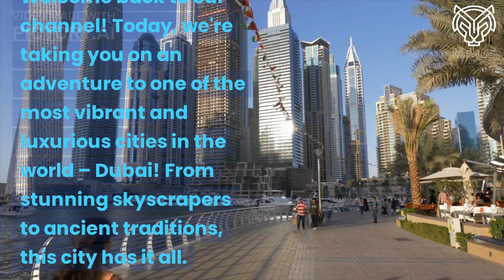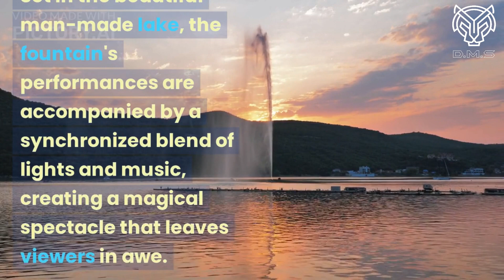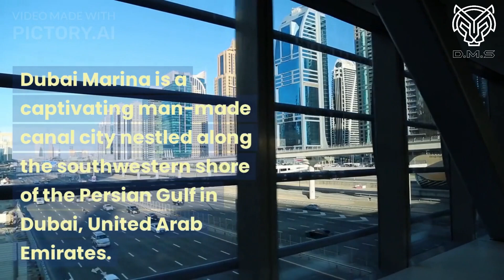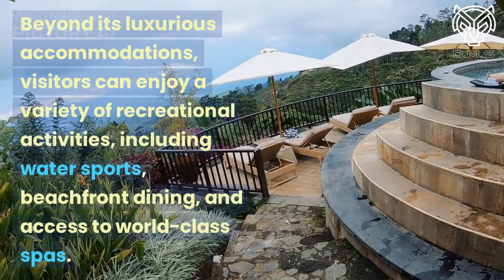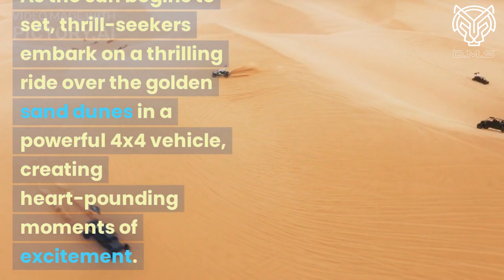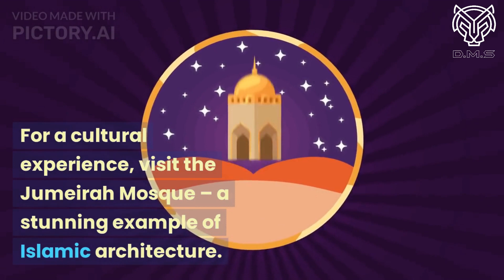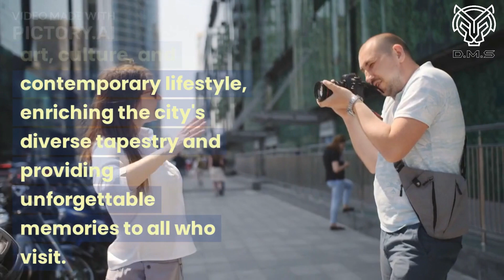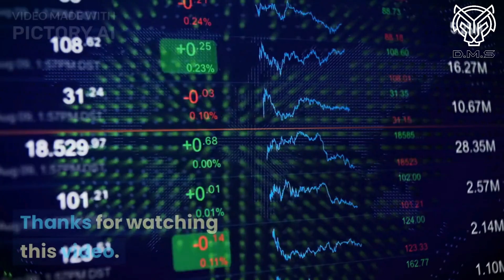Top 10 travel places in Dubai | Best places in Dubai | experience of dexter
Dubai, a mesmerizing metropolis in the United Arab Emirates, is a haven for travelers seeking a fusion of modern marvels and cultural delights. This extravagant city is renowned for its awe-inspiring skyscrapers, with the iconic Burj Khalifa piercing the sky like a needle. Visitors can explore the opulent Dubai Mall, a paradise for shopaholics, or immerse themselves in the traditional charm of the Bastakiya Quarter. For a taste of the desert's enchantment, an Arabian desert safari offers thrilling adventures on golden dunes. The Palm Jumeirah, a man-made island shaped like a palm tree, boasts luxury resorts and pristine beaches. A visit to the historic Al Fahidi Fort turned Dubai Museum provides a glimpse into the city's rich heritage. Culinary enthusiasts can savor an array of global delicacies in world-class restaurants, while the vibrant spice and gold souks offer an immersive shopping experience. Dubai's travel places never cease to amaze, leaving visitors with unforgettable memories of this dynamic city of dreams.